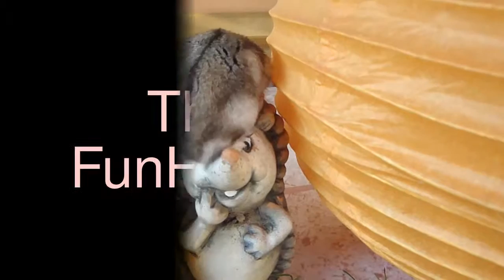UFO hamster ☺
UFO UFO UFO